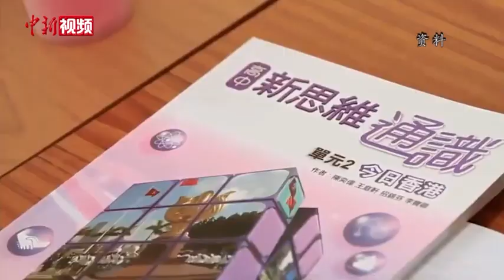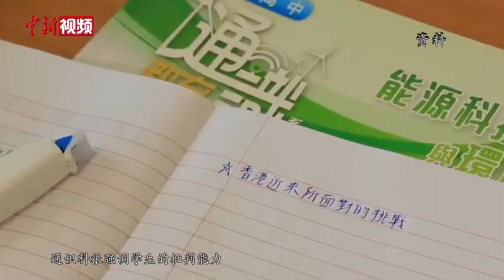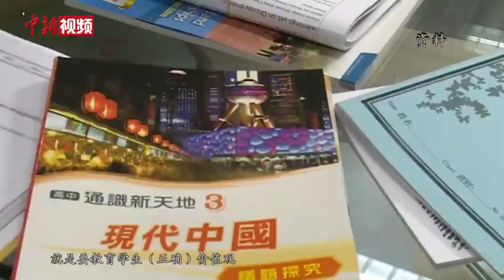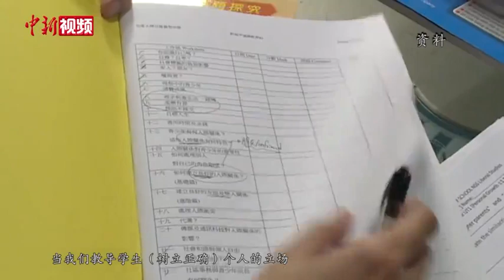香港教评会主席：应认真检讨香港通识教育内容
通识教育作为一门独立高中必修科目在香港的中学已推行十年，拥有和中国语文、英国语文和数学相等的地位。香港教育评议会主席何汉权近日接受记者专访时明言，香港教育局应对通识教育的课程内容作出检讨，现时看不到多少通识教科书，能很公允的让学生知道当代中国和今日香港 。